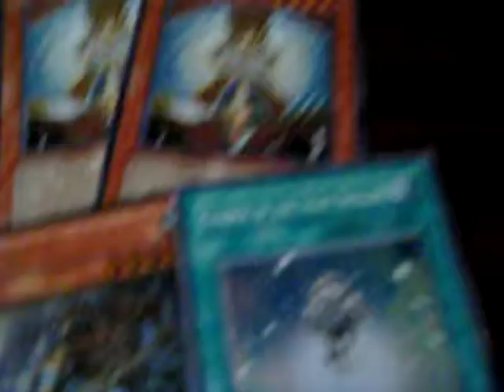Mail Day 07/28/10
Forbiddenjackal [6th time trading with him]